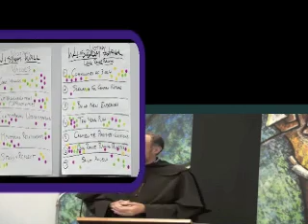Prior General, Most Rev. Fernando Millán, O.Carm.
The Prior General of the Carmelites, Most Rev. Fernando Millán, opened the Provincial Chapter with this address.  The editor, who added the extra photographs, is Father Abraham, associate pastor of Saint John of the Cross in Mississagua, Toronto, Ontario.